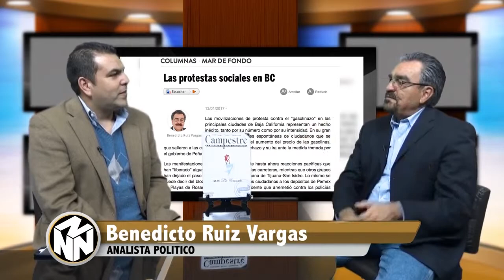Campestre TV 2016